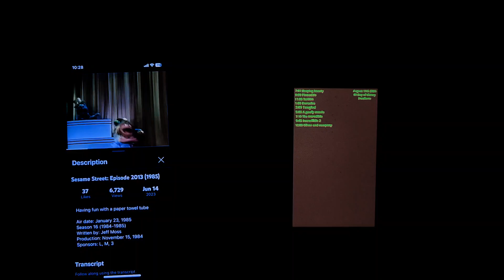February 26, 2024(1)